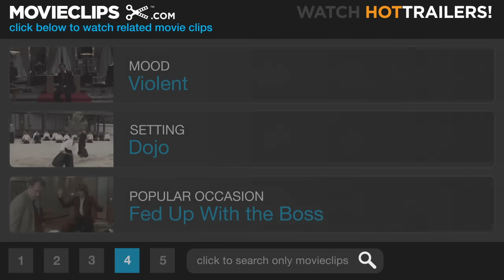The Blind Swordsman: Zatoichi (9/11) Movie CLIP - Zatoichi Kills Everyone (2003) HD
CLIP DESCRIPTION:
Cornered by Ginzo's (Ittoku Kishibe) henchmen, the two geishas are rescued by Zatoichi (Takeshi Kitano) who dispatches Gizno's forces with incredible efficiency.

FILM DESCRIPTION:
Beat Takeshi Kitano directs and plays the title role in this tribute to the wildly popular "blind swordsman" of Japanese cinema who was the hero of more than 20 movies and a television series from the early '60s to the late '80s. In Kitano's version, Zatôichi wanders into a town harassed by criminal gangs, and helps two geishas take revenge on the men who murdered their parents. His mission leads him to a final, bloody confrontation with the gang's mastermind and his hired assassin (Tadanobu Asano), a swordsman with a reputation as lethal as Zatôichi.

CREDITS:
Cast: Takeshi Kitano, Daigorô Tachibana, Yuuko Daike, Ittoku Kishibe, Saburo Ishikura, Daigaku Sekine
Director: Takeshi Kitano
Producers: Shinji Komiya, Jack Maeby, Masayuki Mori, Chieko Saitô, Tsunehisa Saitô, Masanori Sanada, Takio Yoshida
Screenwriters: Takeshi Kitano, Kan Shimosawa